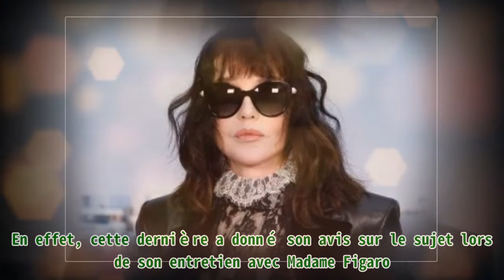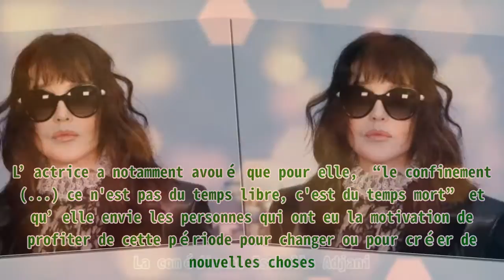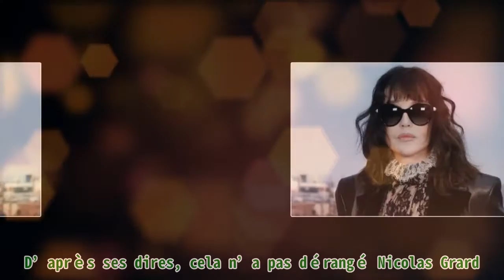Isabelle Adjani réagit à la cérémonie des Césars 2021 : ses mots semblent viser Corinne Masiero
Isabelle Adjani réagit à la cérémonie des Césars 2021 : ses mots semblent viser Corinne Masiero |Invicta Men's Pro Diver Stainless Steel Quartz Watch . Please help me with an order to maintain the system, thanks a lot.| Les Césars 2021 font couler beaucoup d’encre depuis quelques jours. Plusieurs personnes ont notamment réagi à la cérémonie à l’instar d’Isabelle Adjani. En effet, cette dernière a donné son avis sur le sujet lors de son entretien avec Madame Figaro. À en croire ses dires, il semble que celle-ci s’est adressée indirectement à Corinne Masiero. CE QU’ELLE FAIT PENDANT LE CONFINEMENT Le jeudi 8 avril 2021, Isabelle Adjani a accepté de se faire interviewer par Madame Figaro. Durant son entretien, l’actrice a évoqué plusieurs sujets, dont ce qu’elle a fait pendant le confinement. L'actrice Française Isabelle Adjani | Photo : Getty Images. D’après ses propos, la sexagénaire n’a fait que lire et regarder la télévision pendant l’isolement. Elle a aussi révélé deux de ses émissions préférées qui ne sont autre que “The Voice” et “Silence, ça pousse”. Isabelle Adjani a aussi beaucoup regardé des séries. L’actrice a notamment avoué que pour elle, “le confinement (...) ce n'est pas du temps libre, c'est du temps mort” et qu’elle envie les personnes qui ont eu la motivation de profiter de cette période pour changer ou pour créer de nouvelles choses. La comédienne Isabelle Adjani | Photo : Getty Images. SES COMMENTAIRES SUR LES CÉSARS Durant cette interview avec Madame Figaro, Isabelle Adjani a aussi fait quelques commentaires sur le sujet qui fait du bruit depuis quelques jours : la cérémonie de Césars 2021, qui s’est passée le 12 mars. En entendant ses propos, il semble que l’actrice s’adresse indirectement à Corinne Masiero qui s’est mise nue devant les caméras afin de défendre les intermittents du spectacle pendant cette pandémie. L'actrice Corinne Masiero pose lors d'une séance de portrait le 17 mai 2015 sur Cannes,France. | Photo : Getty Images Isabelle Adjani a, en effet, dit : "Je suis déçue quand je vois chacun ‘revendiquer’ sa grande cause perso sur scène”, avant de poursuivre : “Alors que notre priorité, c'est d'y prendre la défense de la liberté de notre créativité, pas celle d'augmenter son nombre de followers.” LA RÉACTION DU COMPAGNON DE CORINNE MASIERO Cette performance de Corinne Masiero pour les intermittents du spectacle pendant les Césars continue de faire du bruit jusqu’à présent. Lors d’une interview avec Gala, la principale concernée a évoqué la réaction de son compagnon lorsqu’il a vu l’actrice se mettre toute nue en public. D’après ses dires, cela n’a pas dérangé Nicolas Grard. Au contraire, il avait soutenu son geste. L'actrice française Corinne Masiero pose lors d'un photocall pour le film "Louise Wimmer" au 11e Festival international du film de Marrakech, le 8 décembre 2011 à Marrakech, au Maroc. | Photo : Getty Images